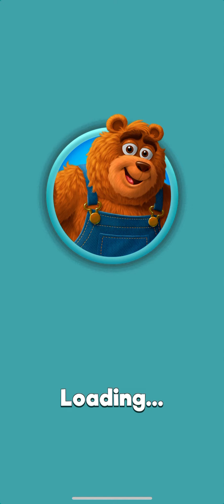BLAST FRIENDS: MATCH 3 PUZZLE | iOS | Global | First Gameplay